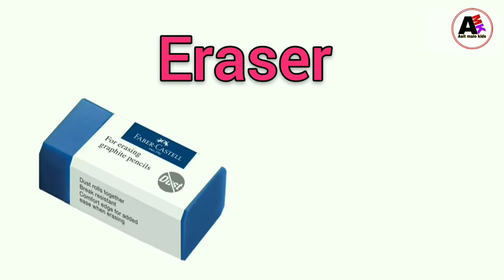office vocabulary name list । office vocabulary name in english and bengali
Wellcome friends.

Asit malo kids Channel is the best kids education channel

The best playlist to learn English & bengali Asit malo kids

1) all countries and their independence day -

2) electrical and electronics appliances name list -

3) সংস্কৃত বর্ণমালা -

4) Flowers name -